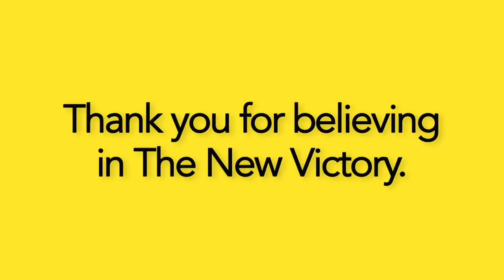2011 Puppet Palooza at The New Victory Theater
On October 17th, supporters of The New Victory filled the theater to celebrate The New 42nd Street Gala and present Cheryl Henson, President of The Jim Henson Foundation, with the second annual New Victory Arts Award. Hosted by John Tartaglia, Puppet Palooza showcased a broad spectrum of puppetry and raised $450,000 in support of The New Victory and its award-winning Education Program.